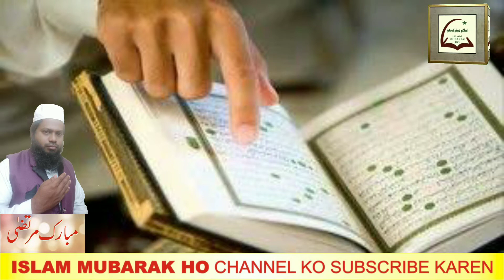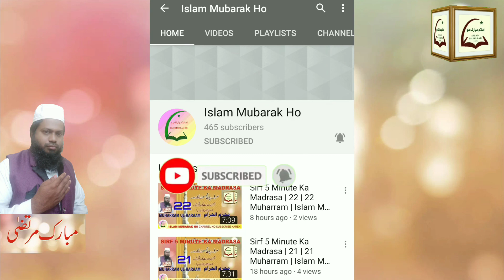Sirf 5 Minute Ka Madrasa | 62 | 2 Rabi ul Awwal | Islam Mubarak Ho